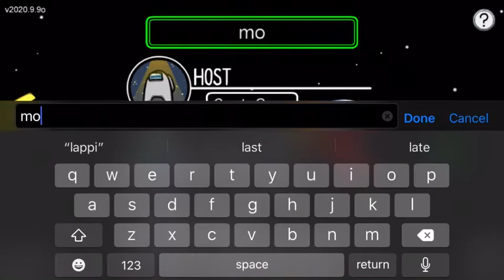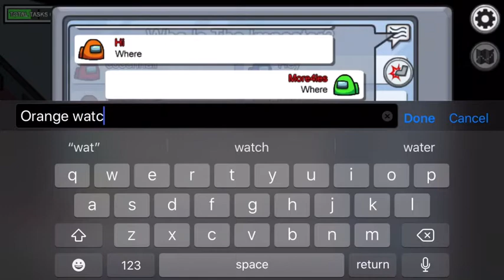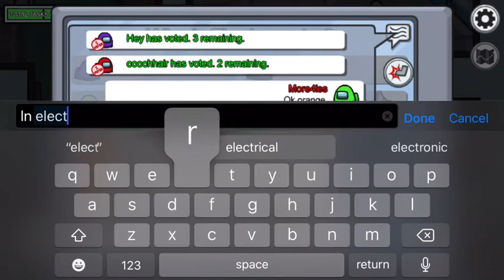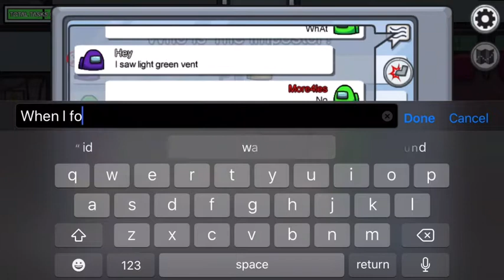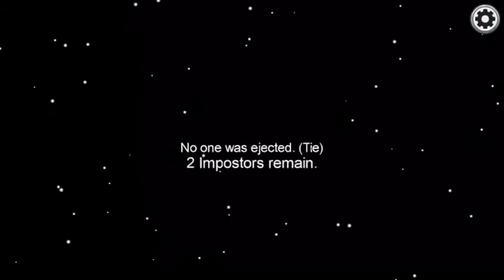My first among us!! Among us S1 E1